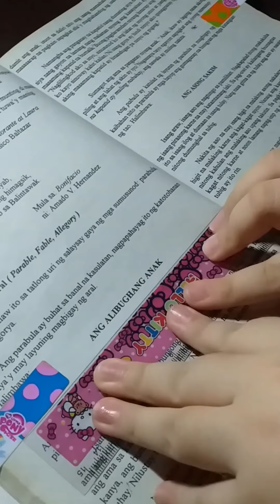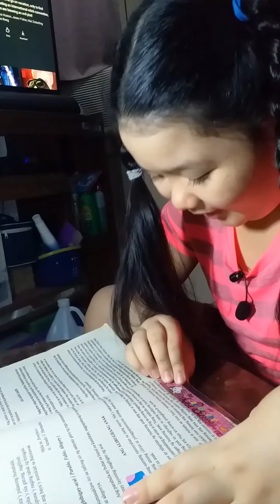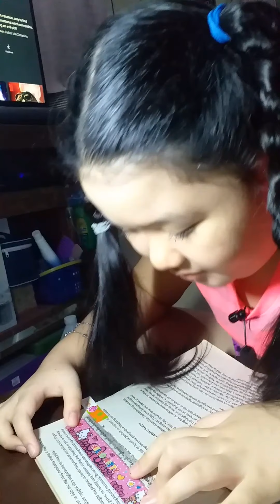Tagalog Storytelling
Story:
Ang Alibughang Anak